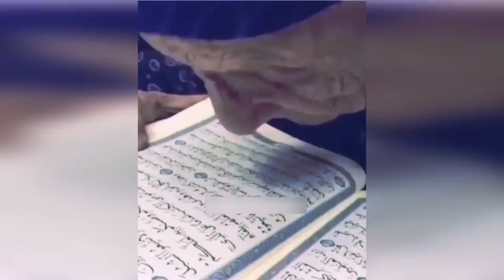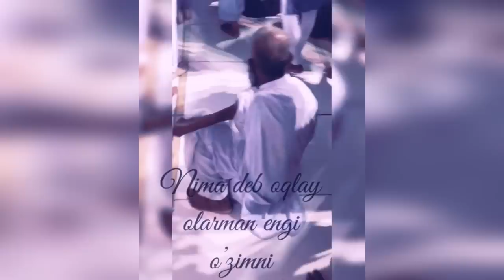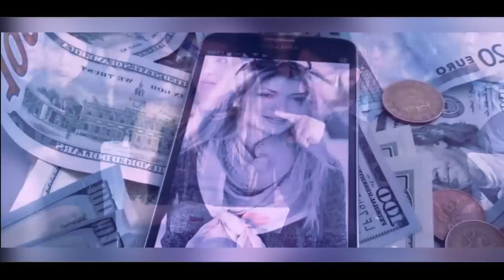ТЕЗКОР Г.КАРИМОВА ҚАМОҚДА ЎЗИНИ...АДВОКАТ СИРНИ ОШКОР ҚИЛДИ